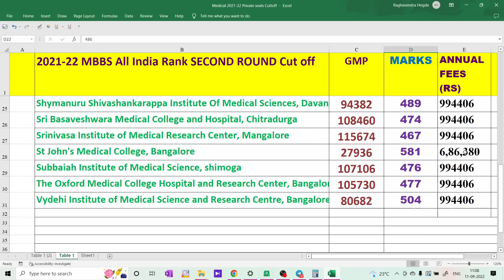GMP SEATS - KARNATAKA ALL PRIVATE MEDICAL COLLEGES 2021 CUTOFF FOR MORE THAN 10 LAKH SEATS WITH FEES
1. COORDINATION COMPOUNDS L-1  CLASS 12 NEET | CHEMTONICS # 3 | |JEE|CET| SYNOPSIS FOR NEET, JEE AND KCET

3. How to see HYBRIDISATION OF ANY central element. Very important concept for CET, NEET AND JEE EXAMS

5. ALCOHOLS, PHENOLS AND ETHERS I CLASS 12 I II PUC I SUPER 10 SERIES I KCET AND NEET I previous year PAPER SOLVED